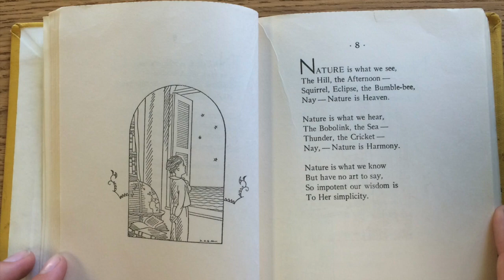Digital story: Child of the Earth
This video is about  My digital story: Child of the Earth. My video. My story.